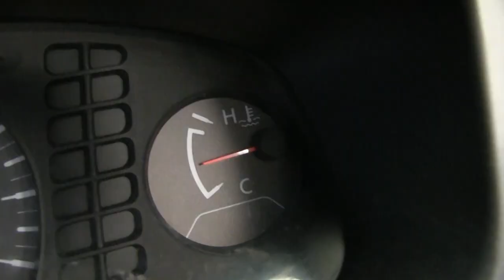Nissan / NP300 Estacas / 2014 - EK039060